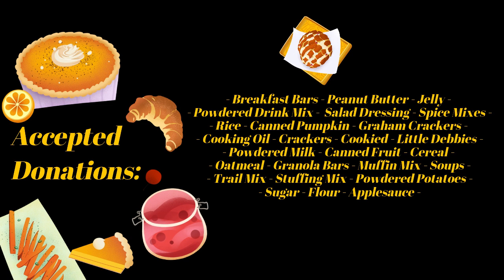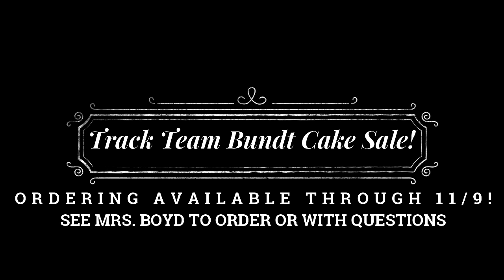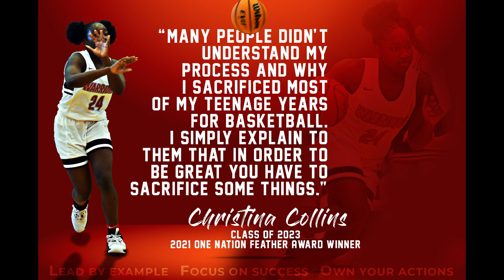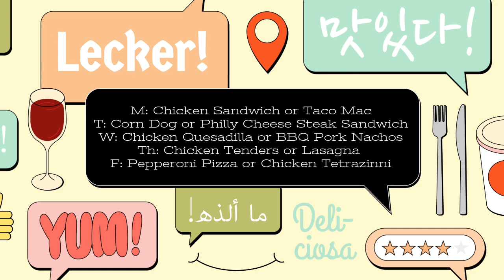WNN PSAs 11/1-11/5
Information for LFO High School: Week of 11/1-11/5